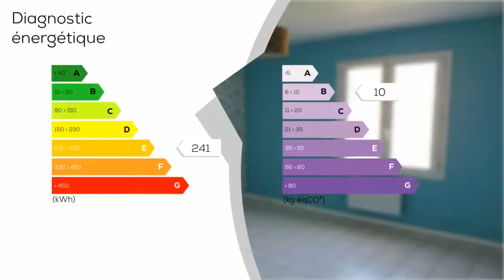A vendre - Maison/villa - LA FERTE-BERNARD (72400) - 5 pièces - 94m²